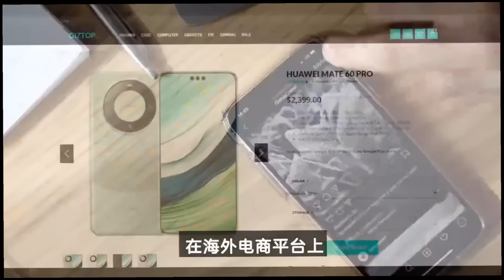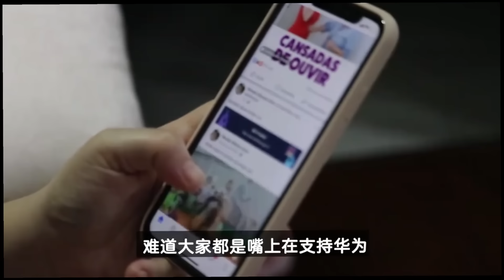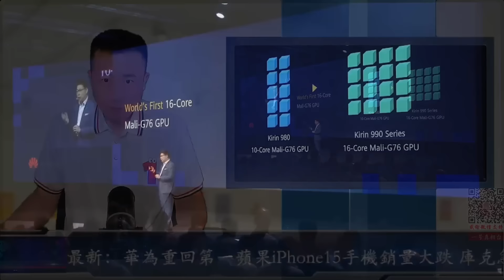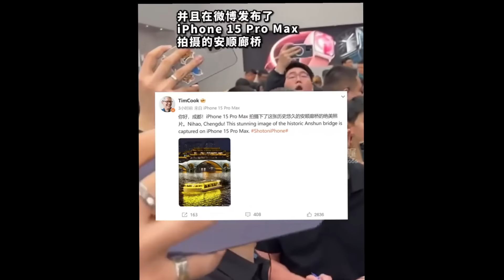最新：華為重回第一蘋果iPhone15手機銷量大跌 庫克急訪中國任正非穩坐不語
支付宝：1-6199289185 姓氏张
比特币支持：1DENLHDnquKvxippEPg4tveQ3QtMdaGxbH
Pi币邀请码：YHZXT